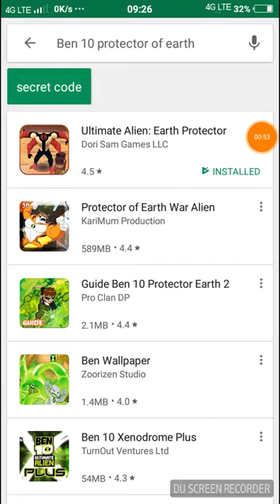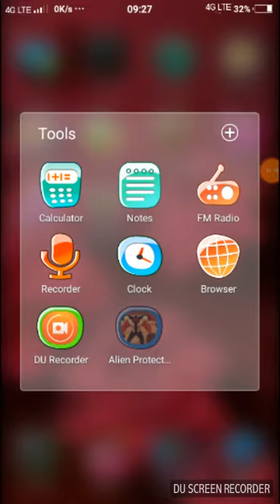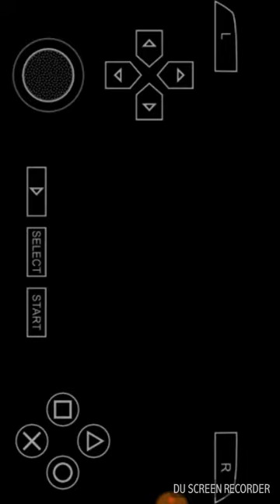Download Ben 10 protecter of earth very easy and without any emulator